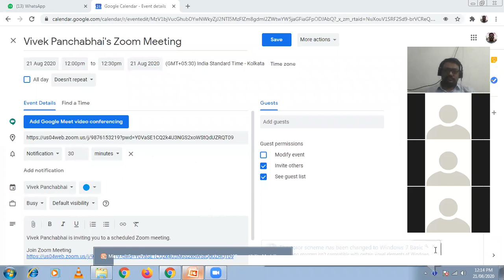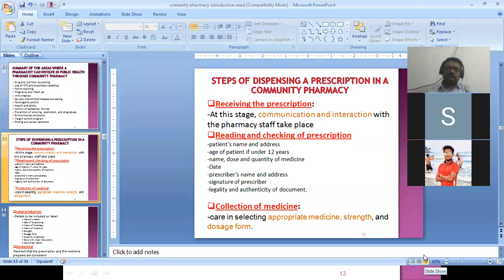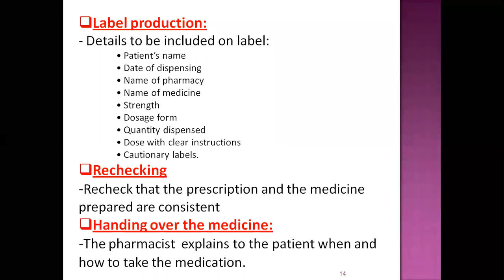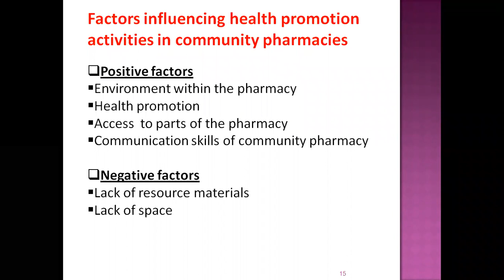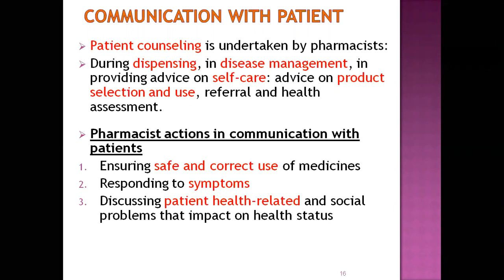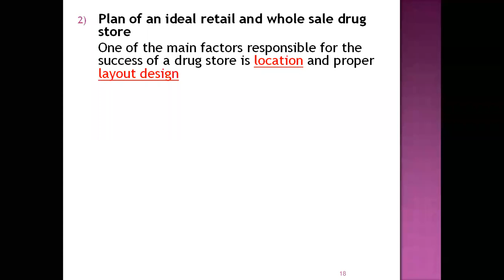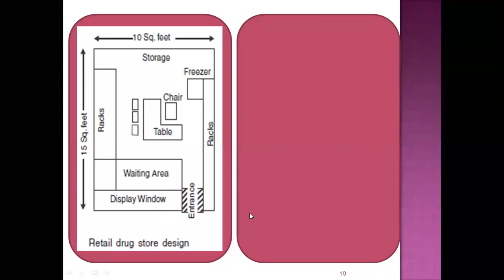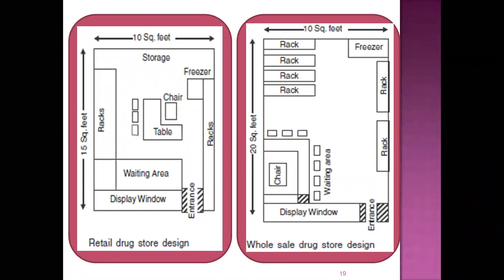Community pharmacy lect2